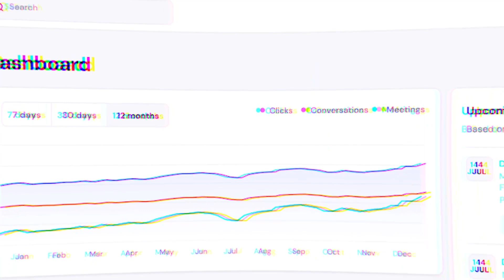How AI is transforming B2B sales in 2024: A game-changer!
Dive into the exhilarating world of how AI is transforming B2B sales in 2024 in our latest video, "AI's Impact on B2B Sales 2024." Discover the Transformative Role of AI in reshaping B2B sales and marketing strategies.

00:00 The Power of AI in B2B
00:39 AI Revolution in B2B Sales
01:23 Predictive Analytics for Smarter Selling
02:04 Personalized Sales Strategies
02:44 Efficient Lead Scoring and Qualification
03:24 The Rise of AI Chatbots in Sales
04:06 Conclusion

From sales prospecting to personalized customer journeys, AI is redefining efficiency and accuracy in the sales process. Explore how AI-enhanced tools are revolutionizing B2B marketing and sales, boosting conversion rates and setting new benchmarks in the industry with the B2B Sales Evolution with AI.

Get ready for an insightful exploration of AI's role in Leveraging Artificial Intelligence for B2B Sales and Strategies for Successful AI Integration in B2B Sales, elevating B2B sales to unprecedented heights!